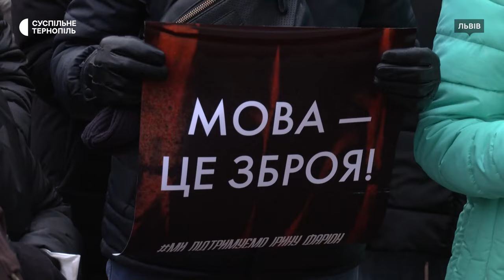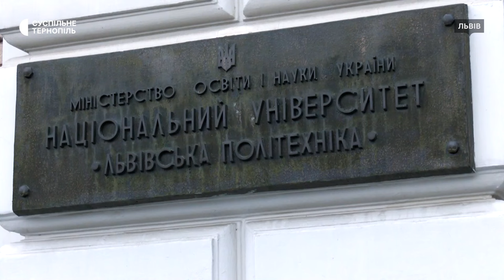Тернополяни підтримали українську мову у Львові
30 тернополян взяли участь в  акції на підтримку української мови та Ірини Фаріон, яка відбулася у Львові. Це представники громадських організацій, депутати, викладачі, студенти, військовослужбовці. Протестувальники вимагали відновити на посаді професорку кафедри української мови Львівської політехніки Ірину Фаріон та сформували ряд вимог до адміністрації цього навчального закладу, Кабінету Міністрів та Верховної Ради України, а також до Міністерства внутрішніх справ та Служби безпеки України. Про це розповіла учасниця акції Наталія Музичук. Загалом біля Львівської політехніки зібралися майже 100 людей.